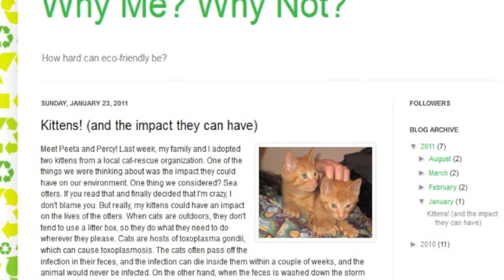TEDxYouth@Monterey - Beth Scrutton - Why me? Why not?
Beth is a sophomore at Mission San Jose High School in Fremont, Ca. When she arrived in California from the UK four years ago she already had an interest in environmental issues and the ocean. Since then she has been inspired by the incredible variety of Californian landscapes, from Death Valley to Yosemite to the Monterey Bay. Beth is an active member of the Monterey Bay Aquarium's Teen Conservation Leaders Program. She believes in the power of every individual to make a difference in the world around them.  In this talk Beth reminds young people that they are not the future, they are the present, and can influence the future of environmental conservation every day.